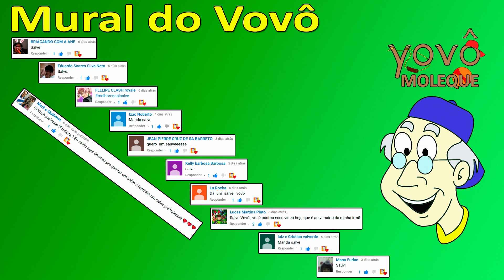transformers rescue bots - Vovô Moleque - N 92 - Top 10 personagens transformers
Vovô Moleque selecionou o top 10 transformers rescue bots para os meninos e meninas.

Existem muitos personagens legais, mas o vovô selecionou o top 10 transformers rescue bots neste vídeo:

Se vocês acham que faltou algum personagem importante na lista do top 10 transformers rescue bots que o vovô moleque selecionou, por favor deixem seus comentários para que o vovô saiba quem faltou, né?

Muito obrigado, amigos!!

Vovô Moleque